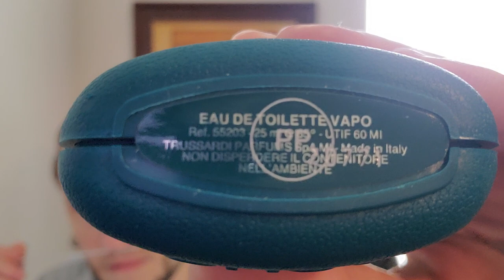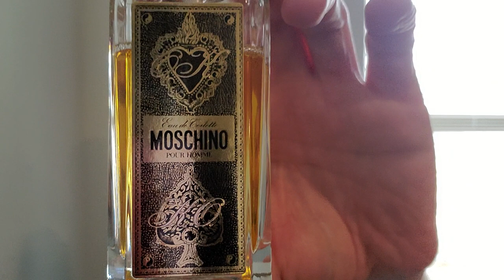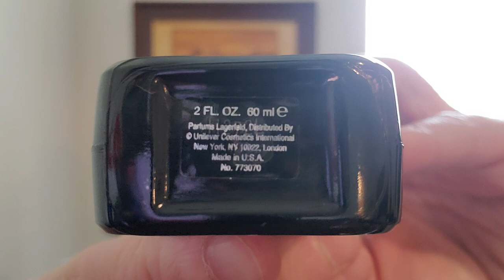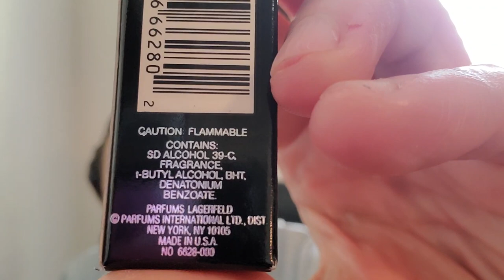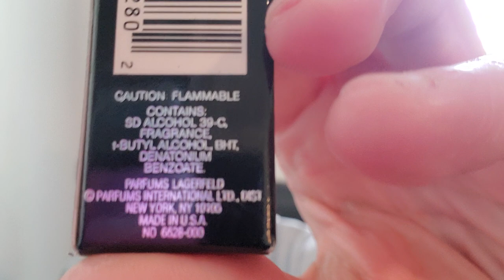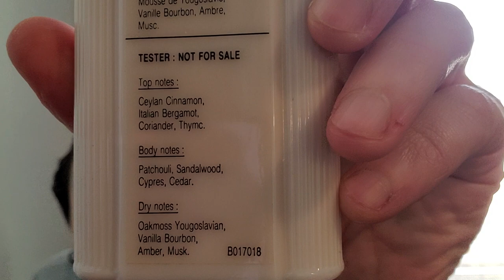This year in perfume: Spotlight on the year 1990!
This episode of this year in perfume spotlights the year 1990 & the fragrances from my collection that were released in the year 1990! Also included is a bonus unboxing!

Chanel Egoïste
Lagerfeld Photo
Rochas Globe
Balenciaga Pour Homme
Moschino Pour Homme
Cerruti 1881 for Men
Trussardi Action